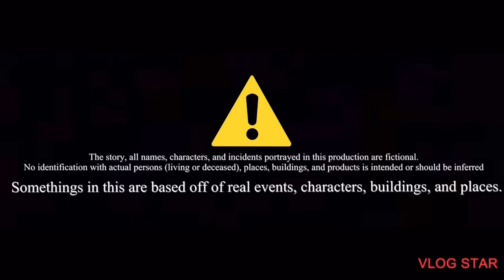Little Toys, Big Announcements: Episode 3